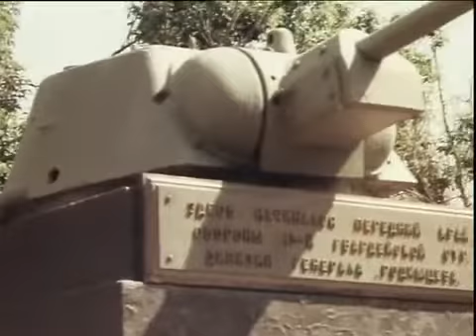В памяти народной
Фильм рассказывает о двадцатилетней работе группы военных художников Студии имени М.Грекова над созданием панорамы «Разгром немецко-фашистских войск под Сталинградом». На гигантском полотне изображена не только кульминация битвы - разгром 6-ой армии Ф.Паулюса, но и запечатлены события предшествующих этапов сражения на Волге, подвиги тех, кто защищал город, не жалея жизни. О работе над эпическим полотном вспоминают его создатели.